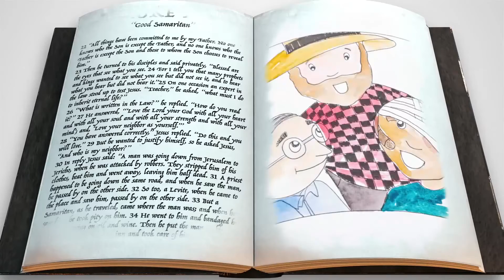KidCity Online: Kinder - 2nd grade (2/28/21)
Hey there friends!  Here's an amazing story for our Kinder - 2nd graders about the importance of kindness - take a look!